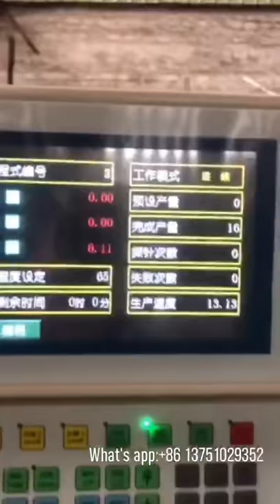New Technology 2D Wire Bending Machine for Metal Hanging Basket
This machine is for welding stainless steel wire same as video. To realize good welding effect, we adopted MF welding instead of Pneumatic Butt Welding. Customer is very satisfied with welding effect!